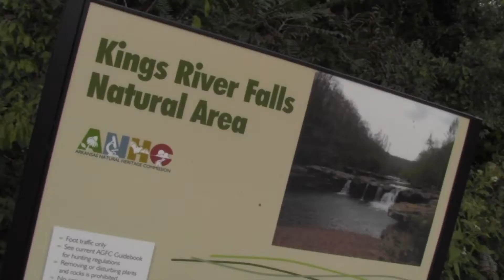Kings River Falls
We spent our Labor Day afternoon at Kings River Falls. It was a beautiful hike in. Once we got there, there was a lot to explore. Directions

Like the music? My friends at Preservation Theory let me use it. They are up to some exciting stuff. Go see!

About James:
I host a lifestyle show about food, farm, home and travel. I drive a Volkswagen Bus, cook for my wife and four kids and share the couch with a house pig. I'm fourth generation Arkansas and I hate long walks on the beach. I'm really into 'lifestyle', I just have a funny way of showing it.

Life is what you make it, let's get our hands dirty!

I'm so in love with my network! Kin Community is THE place to go for lifestyle programing on You Tube!